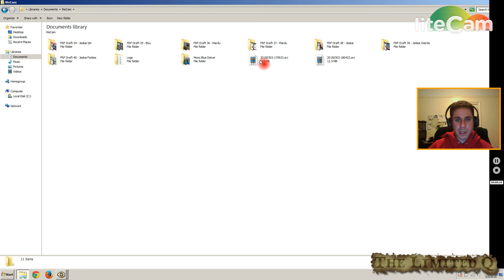The Limited Q - Fate Reforged Draft #40 - Round 2 Game 1